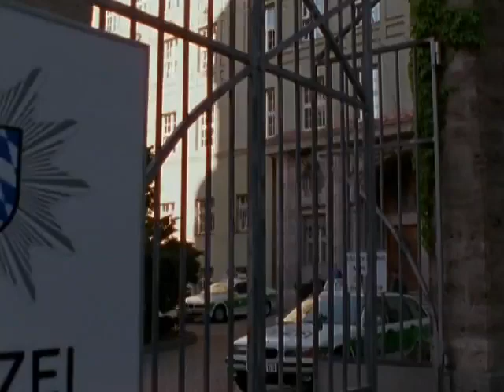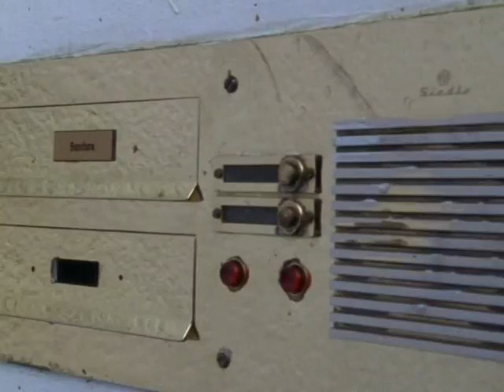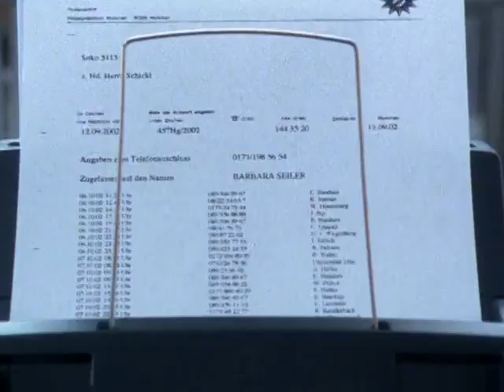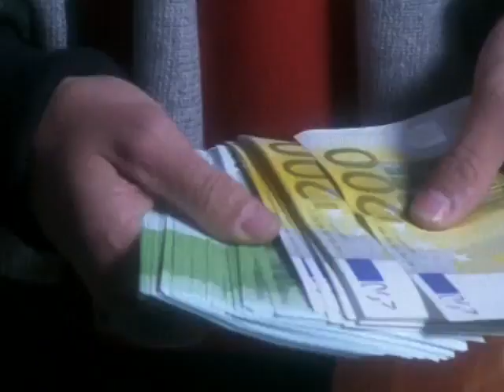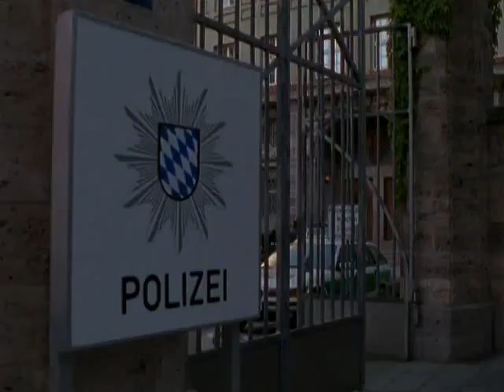SOKO 5113 Staffel 24 Folge 08 Barbie